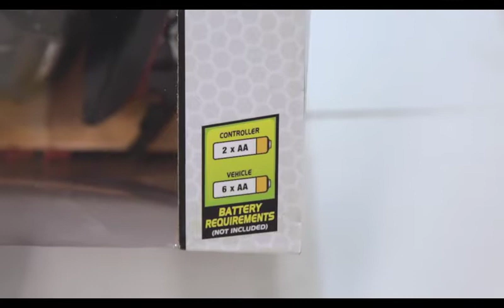REVIEW MAISTO SCORPION